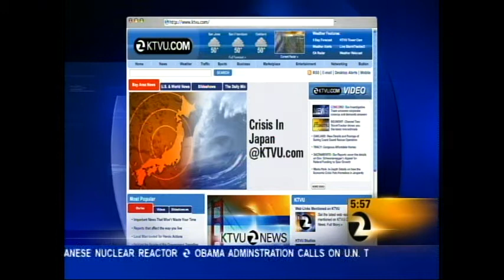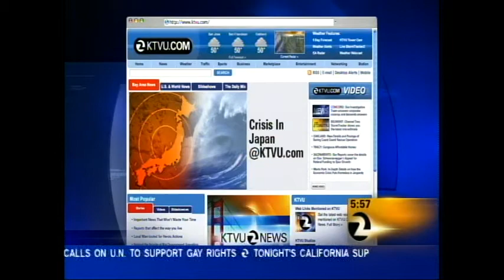KTVU USO SFO Donations Needed Story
BIG thank you to KTVU for helping us to get the word out. Particularly Ron Naso, Michele Ernst and Jamie Bankson.